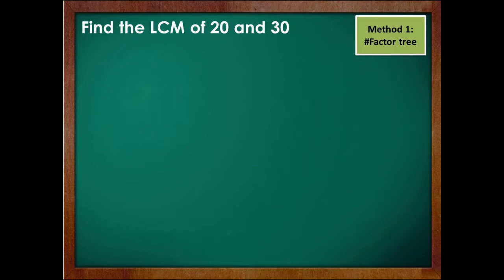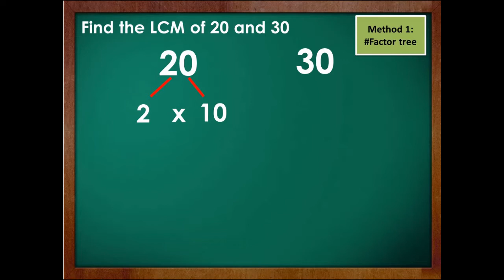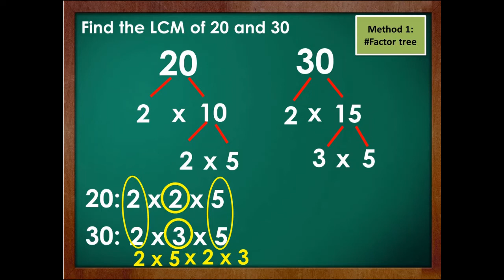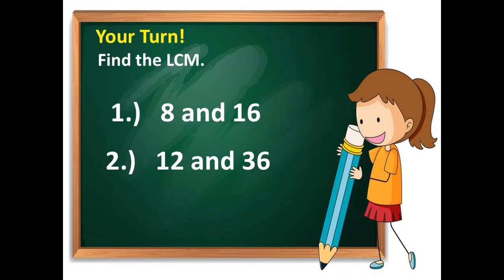Finding the Least Common Multiple of 2 Numbers (Factor Tree Method Part 1) - Tagalog